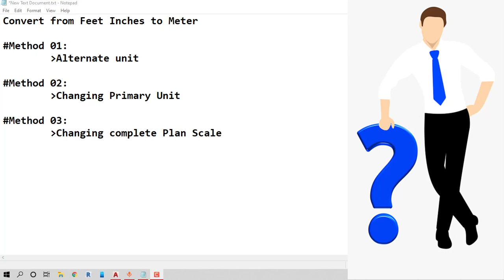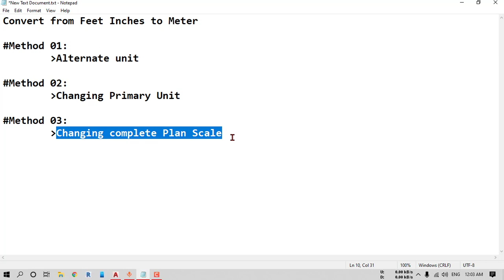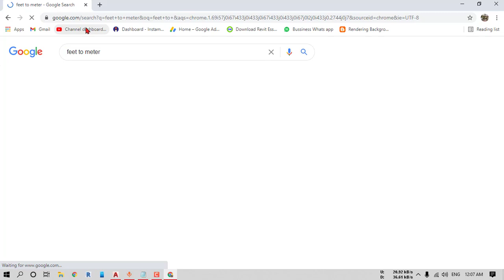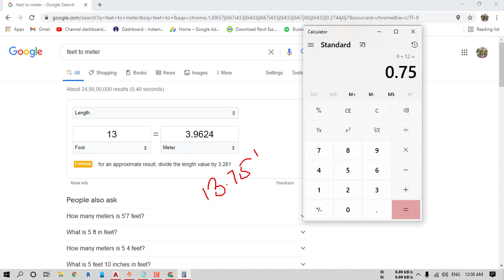Convert AutoCAD Feet Inches Drawing to Meter | Method 01 | Adding Alternate Units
Convert AutoCAD Drawing from feet inches to meter using alternate using method